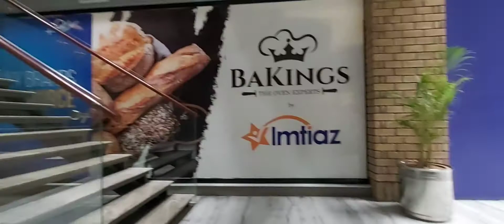JHELUM BAZAR KHNY GAI FAMOUS FRUIT CHAT 😋😋😋AUR KI SHOPPING🤭🤭🤭🤭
JHELUM BAZAR KHNY GAI FAMOUS FRUIT CHAT KI SHOPPING

ASLAM ALIKUM
AAP SB KO AYESHA KY GHAR WELCOME  🤗🤗🤗🤗🤗

SO JOIN MY YOUTUBE FAMILY
TO WATCH MY LIFE ROUTINE 🙂🙂🙂🙂🙂🙂🙂

BECAUSE I ENJOY BEING A VLOGGER 🙂